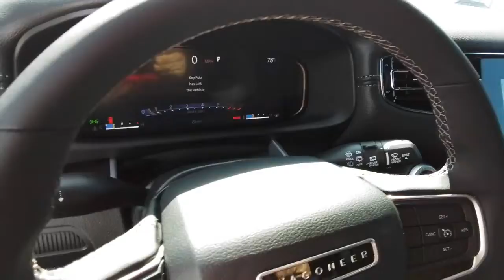2022 Jeep Wagoneer Spokane, Spokane Valley, Post Falls, Deer Park, Airway Heights, WA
BALTIC GRY MET New 2022 Jeep Wagoneer available in Spokane, Washington at Dishman Dodge Ram Chrysler Jeep. Servicing the Spokane Valley, Post Falls, Deer Park, Airway Heights, WA area.
2022 Jeep Wagoneer Series I - Stock#: NS184282 - VIN#: 1C4SJVAT0NS184282

4DR 4WD SERIES I
Engine: 5.7L V8 w/eTorque|3.21 Rear Axle Ratio|Normal duty suspension|GVWR: 7,650 lbs|50 State Emissions|Engine Auto Stop-Start Feature|Automatic Full-Time Four-Wheel Drive|730CCA Maintenance-Free Battery w/Run Down Protection|Hybrid Electric Motor|Class IV Towing Equipment -inc: Hitch and Trailer Sway Control|Trailer Wiring Harness|Gas-Pressurized Shock Absorbers|Rear Auto-Leveling Suspension|Front And Rear Anti-Roll Bars|Electric Power-Assist Speed-Sensing Steering|26.5 Gal. Fuel Tank|Dual Stainless Steel Exhaust|Permanent Locking Hubs|Short And Long Arm Front Suspension w/Coil Springs|Multi-Link Rear Suspension w/Coil Springs|4-Wheel Disc Brakes w/4-Wheel ABS, Front And Rear Vented Discs, Brake Assist, Hill Hold Control and Electric Parking Brake|Lithium Ion Traction Battery 0.39 kWh Capacity|Tires: 275/65R18 BSW All Season|Aluminum Spare Wheel|Full-Size Spare Tire Mounted Inside Under Cargo|Clearcoat Paint|Body-Colored Front Bumper w/Chrome Rub Strip/Fascia Accent and Chrome Bumper Insert|Body-Colored Rear Step Bumper w/Chrome Rub Strip/Fascia Accent|Chrome Bodyside Insert and Body-Colored Fender Flares|Stainless Steel Side Windows Trim and Black Front Windshield Trim|Body-Colored Door Handles|Body-Colored Power w/Tilt Down Heated Side Mirrors w/Driver Auto Dimming, Manual Folding and Turn Signal Indicator|Fixed Rear Window w/Fixed Interval Wiper, Heated Wiper Park and Defroster|Deep Tinted Glass|Galvanized Steel/Aluminum Panels|SIDE STEPS|Black Grille w/Chrome Surround|Front license plate bracket|Power Liftgate Rear Cargo Access|Roof Rack Rails Only|Auto On/Off Projector Beam Led Low/High Beam Daytime Running Lights Preference Setting Headlamps w/Delay-Off|Front Fog Lamps|Cornering Lights|Perimeter/Approach Lights|LED Brakelights|Laminated Glass|Radio: Uconnect 5 Nav w/10.1 Display|Regular Amplifier|Streaming Audio|Integrated Roof Antenna|2 LCD Monitors In The Front|Siriusxm Traffic Plus Real-Time Traffic Display|Driver And Passenger Heated-Cushion, Driver And Passenger Heated-Seatback and Ventilated Front Seats|40-20-40 Folding Split-Bench Front Facing Power Reclining Fold Forward Seatback Leather Rear Seat w/Power Fore/Aft and Power Cushion Tilt|Power Tilt/Telescoping Steering Column|4g Lte Wi-Fi Hot Spot Mobile Hotspot Internet Access|Fixed 60-40 Bench Leather 3rd Row Seat Front, Manual Recline, 3 Power and Adjustable Head Restraints|Heated Leather Steering Wheel|Illuminated Front Cupholder|Rear Cupholder|3 12V DC Power Outlets|Compass|Valet Function|Power Fuel Flap Locking Type|Remote Releases -Inc: Proximity Cargo Access|Garage Door Transmitter|HVAC -inc: Underseat Ducts and Console Ducts|Illuminated Locking Glove Box|Driver foot rest|Full Cloth Headliner|Interior Trim -inc: Piano Black Instrument Panel Insert, Piano Black Door Panel Insert, Aluminum Console Insert and Chrome/Metal-Look Interior Accents|Day-Night Auto-Dimming Rearview Mirror|Driver And Passenger Visor Vanity Mirrors w/Driver And Passenger Illumination|Full Floor Console w/Covered Storage, Mini Overhead Console w/Storage, Conversation Mirror, 3 12V DC Power Outlets and 1 120V AC Power Outlet|Front And Rear Map Lights|Fade-To-Off Interior Lighting|Full Carpet Floor Covering -inc: Carpet Front And Rear Floor Mats|Carpet Floor Trim and Carpet Mat|Cargo Area Concealed Storage|Cargo net|Cargo Space Lights|Smart Device Integration|Instrument Panel Covered Bin, Driver / Passenger And Rear Door Bins|Power Adjustable Pedals|Delayed Accessory Power|Systems Monitor|Redundant Digital Speedometer|Outside Temp Gauge|Digital/Analog Appearance|Power Anti-Whiplash w/Tilt Front Head Restraints and Fixed Rear Head Restraints|Front Center Armrest and Rear Center Armrest|1 Seatback Storage Pocket|Perimeter Alarm|Sentry Key Engine Immobilizer|3 12V DC Power Outlets and 1 120V AC Power Outlet|Air Filtration|Side Impact Beams|Dual Stage Driver And Passenger Seat-Mounted Side Airbags|Front And Rear Parking Sensors|Blind Spot Detection Blind Spot|Forward Collision Warning-Plus|Collision Mitigation-Rear|Tire Specific Low Tire Pressure Warning|Dual Stage Driver And Passenger Front Airbags|Curtain 1st, 2nd And 3rd Row Airbags|Airbag Occupancy Sensor|Driver And Passenger Knee Airbag|Rear child safety locks|Outboard Front Lap And Shoulder Safety Belts -inc: Height Adjusters and Pretensioners